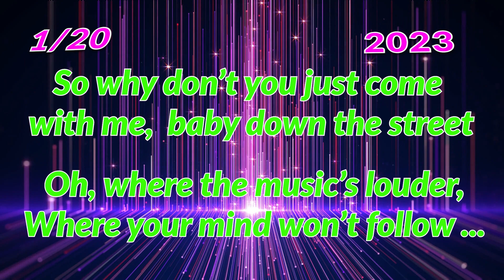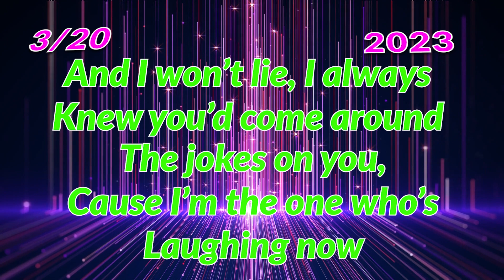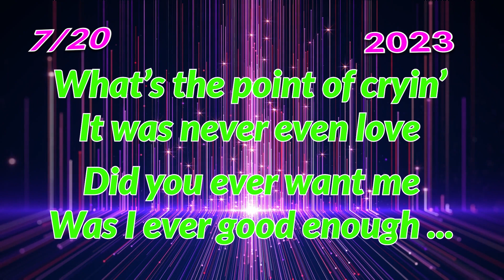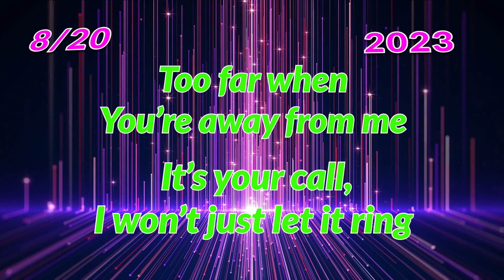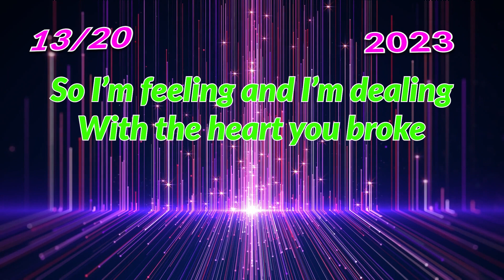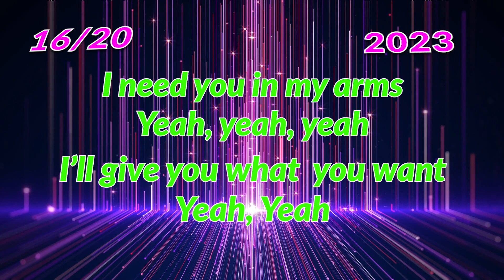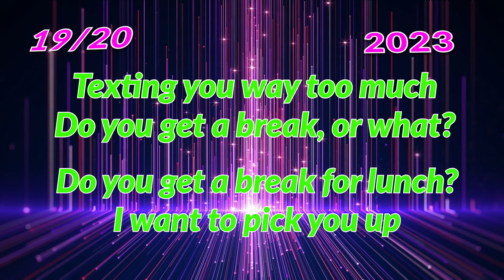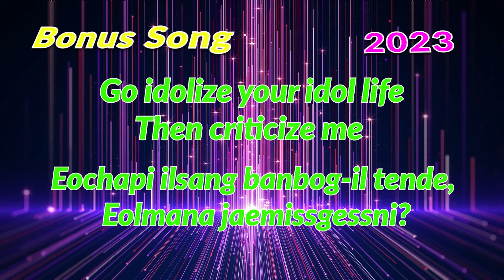Finish The Lyrics Music Quiz! 🎶 | 2023 MOST POPULAR HITS 🏆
Can you *Finish the Lyrics* of these POPULAR HIT SONGS from *2023*? You'll have 7 seconds to guess what comes next before the dancer splits! There are *21* songs total - 20 regular with song titles - the 21st is a surprise BONUS SONG at the end and is the hardest!

The National ft. Taylor Swift - The Alcott
Mckenna Grace - Ugly Crier
Boys World- Mantrum
Chiiild & Lucky Daye - Good For Now
Maude Latour - Lunch
Kelela - Contact
Loren Gray - Guilty
You Me At Six - mydopamine
Vara - paranoia
Maisie Peters - Lost The Breakup
Lizzo - Special
Nessa Barrett - BANG BANG!
HYRA - Mary, Jane and Me
Samuel Cohen  - Blessings
PinkPantheress & Ice Spice - Boy’s a liar Pt. 2
ORDY - Story of a Boy
The Aces - Attention
Don Toliver ft Kali Uchis-4 Me
Corook - if i were a fish